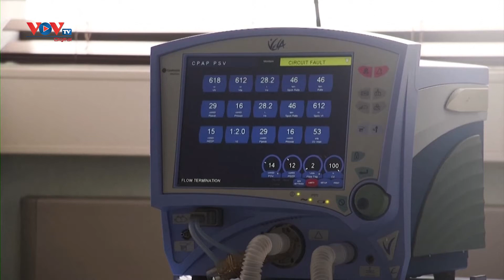Nam Phi ghi nhận 1 triệu ca mắc Covid-19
Dịch Covid-19 tiếp tục diễn biến phức tạp tại Nam Phi. Ngày 27/12, Nam Phi thông báo tổng số ca mắc Covid-19 tại quốc gia này đã vượt mốc 1 triệu người , sau khi ghi nhận thêm hơn 9.500 trường hợp nhiễm mới trong vòng 24 giờ qua.